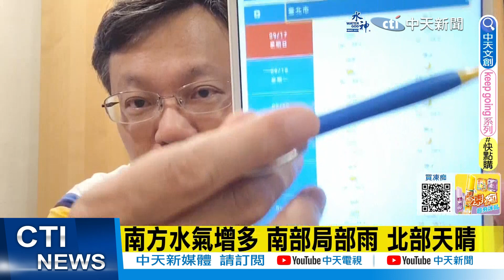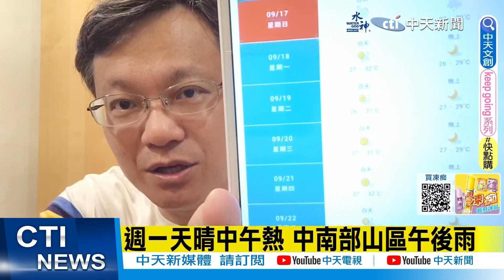【戴立綱報氣象】週一天晴中午熱 中南部山區午後雨｜南方水氣增多 南部局部雨 北部天晴 20230917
00:00 低壓接近 午後降雨機率增 雨區範圍擴大
00:49 水氣增多 午後大台北.嘉義以南伴隨較大雨勢
01:10 南方水氣增多 南部局部雨 北部天晴
01:24 週一天晴中午熱 中南部山區午後雨
01:52 週五東北風略增強 北部早晚氣溫降
03:36 高山旅遊夜晚寒冷 爬山穿著要保暖
03:49 清晨黃昏陽光強 逆光行車視線較差